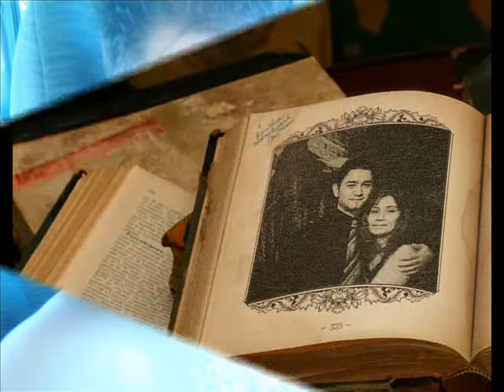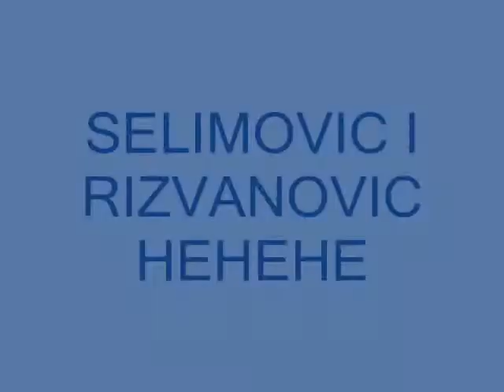SELIMOVIC I RIZVANOVIC MASALA 2010